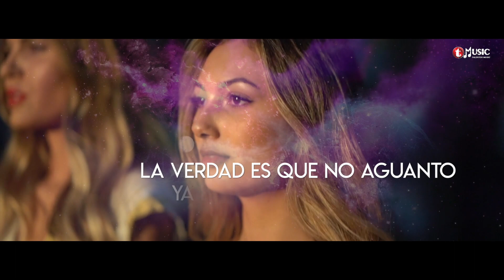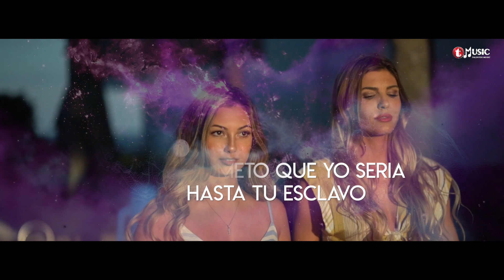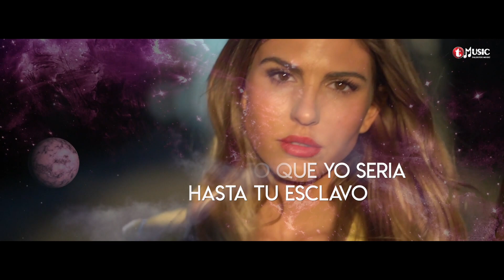La Escencia Para Ti - No Me Digas Que No (Video Lyric)